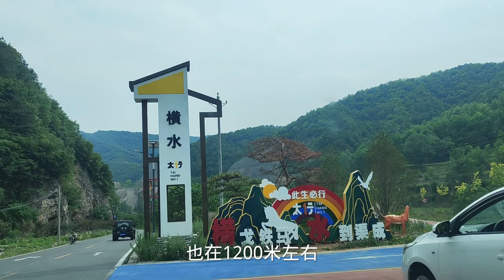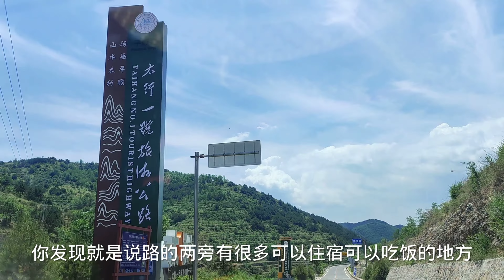海拔1300多米，农家乐避暑慢生活的一天，60还包三餐